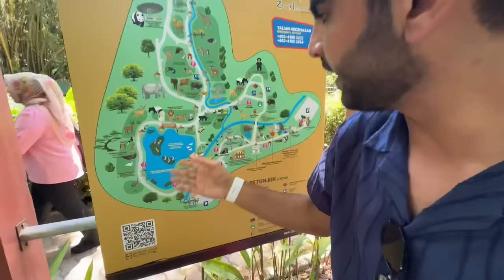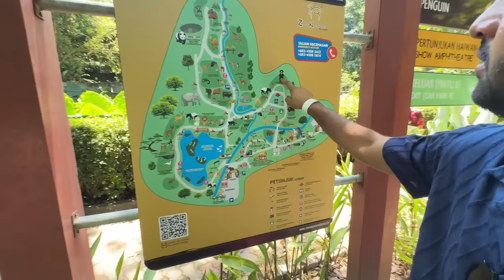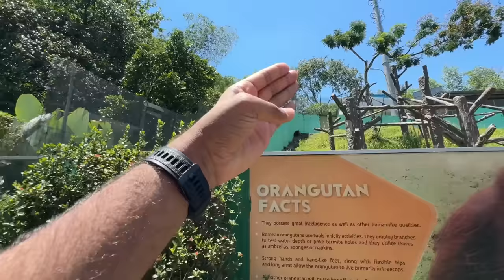National Zoo of Malaysia Gaiy Bht Maza Aya😍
Asslamualaikum friends !